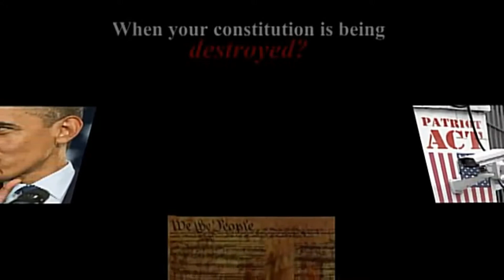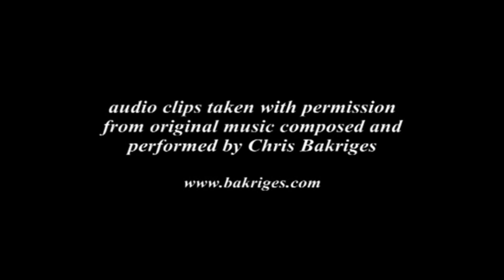Free Speech Productions - Where are you?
Awareness -- Avoidance -- Willful Blindness -- Fear -- Denial

Which state of mind will likely render the best outcome? You decide.

Be alert - be vigilant - question everything, ask for the facts from multiple sources, research alternative points of view and particularly be aware of a lack of questioning.

Your perceptions are being manipulated -- a  fact that has been promoted by the advertising industry for close to 100 years.

Perception over reality began with the birth of Public Relations which was brought to America by this man - Edward Bernays - nephew to Sigmund Freud. He is known as the father of spin and is author of the book "Propaganda".